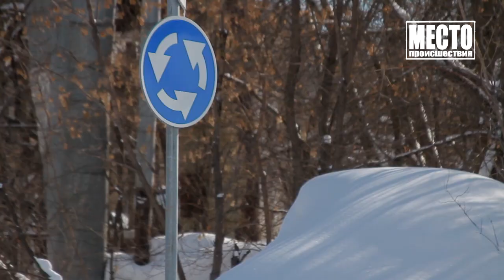Круговой перекресток Без происшествий 11 03 2021